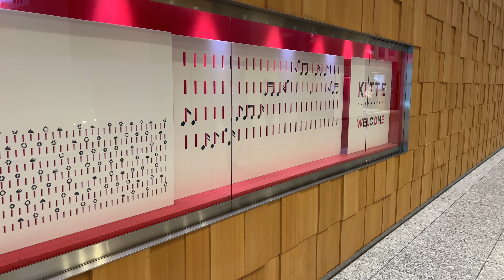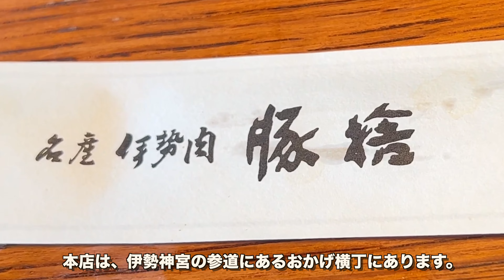ランチのお店選びのポイントは「女性に人気の店！」ハズレなし。おばんざいに牛丼。おいしかった！！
0:00　オープニング
0:24　KITTE
0:59　おばんざいの店「菜な」
2:17    伊勢牛の店「豚捨」

（MUSIC）
Born in the 90's - Ameryh
Don't Lose Heart - Chase Hughes